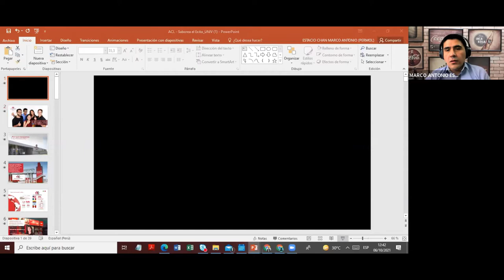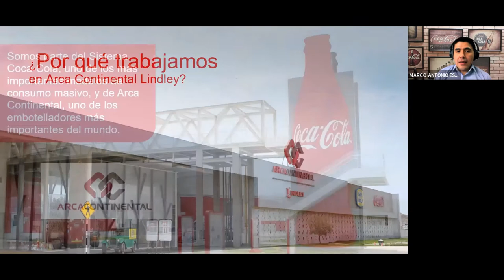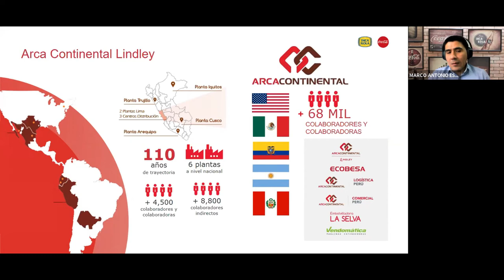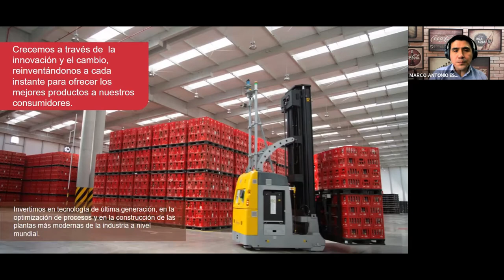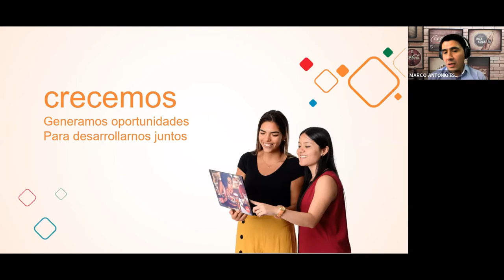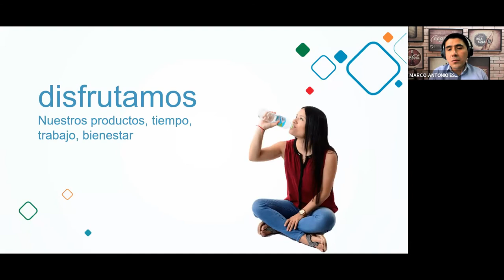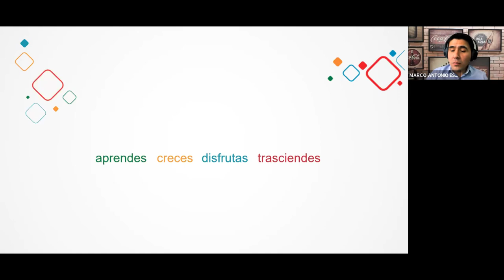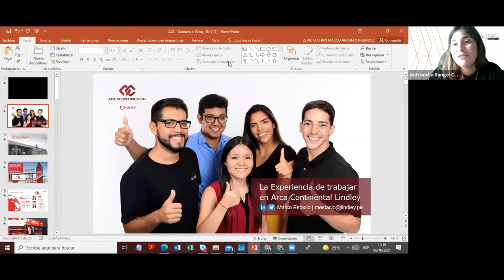Conoce y sé parte de Arca Continental Lindley